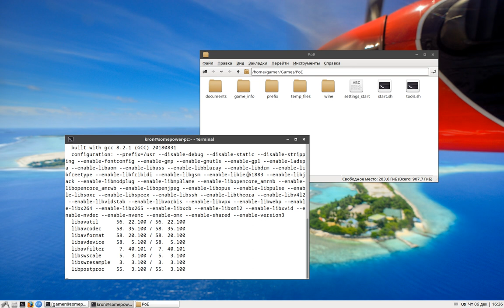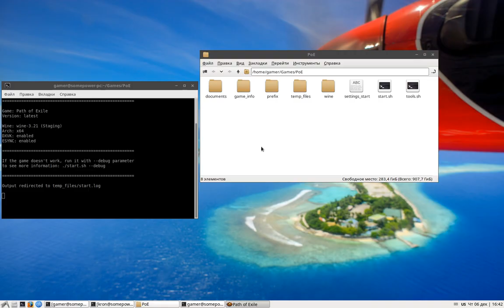Path of Exile on integrated GPU (Intel HD 630) | Linux + Wine-Staging-Esync 3.21 + DXVK 0.93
Arch Linux + Wine-Staging-Esync 3.21 + DXVK 0.93 + Mesa 18.2.5

CPU: Intel Pentium G4620
GPU: Intel HD 630
RAM: 8 GB DDR4 2133 MHz (1 stick)